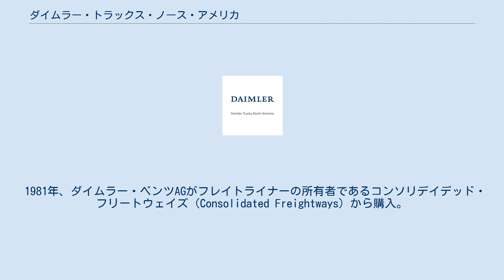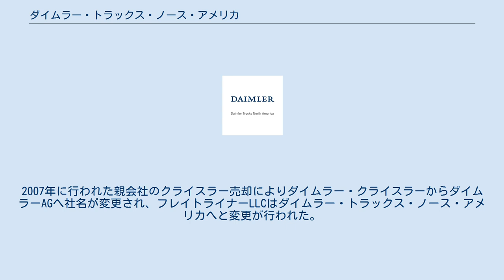ダイムラー・トラックス・ノース・アメリカ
ダイムラー・トラックス・ノース・アメリカ（英語:Daimler Trucks North America LLC）は、ドイツの自動車メーカーであるダイムラーが所有する北米の商用車メーカー。
以前はフレイトライナー（Freightliner Corporation）であった。
アメリカ合衆国、オレゴン州ポートランドに本社を構える。
 1981年、ダイムラー・ベンツAGがフレイトライナーの所有者であるコンソリデイデッド・フリートウェイズ（Consolidated Freightways）から購入。
コンソリデイデッド・フリートウェイズ培ってきた技術リソースによって、次の10年間で自動車販売台数は2倍に増えており、1992年に北米でのトラック販売で首位に立っている。
また、1990年代はオシュコシュ・コーポレーションのシャーシ部門を買収し社名はフレイトライナー・カスタム・シャーシス・コーポレーションへと変わり、同じ年に財政難に陥っていた消防車メーカーアメリカン・ラフランスを買収。
1997年はフォード・モーター・カンパニーの大型自動車部門の買収を行っており、その後スターリングブランドを立ち上げている。
1998年にはスクールバスメーカーであったトーマス・ビルト・バシーズの買収を行い、2000年にはウェスタン・スターを買収し、ウニモグ・ノースアメリカの設立を行っている。
アメリカン・ラフランスブランドは他社へ売却され、スターリングブランドは2009年に廃止。
2007年に行われた親会社のクライスラー売却によりダイムラー・クライスラーからダイムラーAGへ社名が変更され、フレイトライナーLLCはダイムラー・トラックス・ノース・アメリカへと変更が行われた。